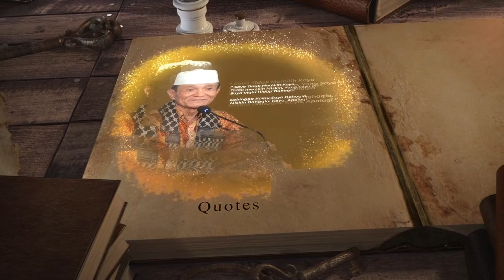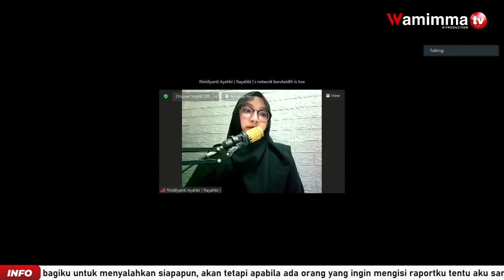Jangan Ada Keraguan - Gelombang Cinta Buya Syakur | Voice By Rinidiyanti Ayahbi #155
Gelombang cinta ini ditujukan untuk mereka yang hatinya sedang terluka. Untaian kata indah penuh makna diharapkan dapat menjadi obat mujarab penyembuh.
Untuk mereka yang sedang kehilangan semangat hidup. Dengan mendengarkan Gelombang cinta ini diharapkan dapat menumbuhkan gairah dan keberanian dalam menghadapi kehidupan  bermodal kepribadian yang kokoh dan percaya diri.
Untuk mereka yang jatuh cinta, rangkaian kalimat manis dalam Gelombang cinta ini dapat menjadi bimbingan dalam membangun kemesraan yang sejati di dalam hati.
Mereka yang terhimpit hatinya oleh dendam dan kebencian, dengan mendengarkan goresan-goresan ini, dapat bernapas lega. Mendapatkan pengetahuan bagaimana menghilangkan rasa dendam dan kebencian kepada siapapun.
Bagi yang sedang merasakan penderitaan di muka bumi, diharapkan Gelombang cinta ini mampu membuatnya berani menyapa orang-orang yang merasa nyaman makan dengan lahap di hadapan orang-orang yang kelaparan.
Setelah Gelombang cinta ini didengarkan, akan muncul dengan sendirinya pikiran yang sehat. Mungkinkah dapat hidup sehat ditengah-tengah orang yang sakit? Mungkinkah ada kecerdasan ditengah masyarakat yang bodoh? Mungkinkah ada kemerdekaan ditengah perbudakan?
Sudah saatnya, manusia saling mencintai dan berbagi kebahagiaan tanpa melihat perbedaan-perbedaan, karena    perbedaan  dibuat supaya hidup ini indah bukan untuk membeda-bedakan perlakuan.

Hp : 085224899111